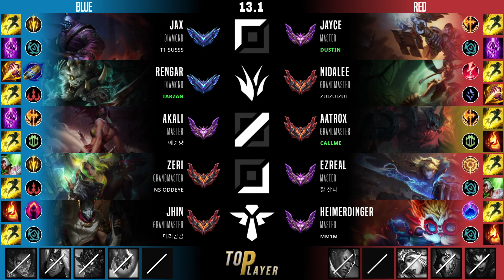천상계 미드 아트록스 템트리 룬 선혈 정복자 - GrandMaster Aatrox Mid vs Akali - 롤 KR 13.1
GrandMaster 천상계 Aatrox エイトロックス 아트록스 Атрокс 暗裔剑魔 厄薩斯 Mid 미드 中路 Item Build 아이템 빌드 Runes 룬

아트록스 아이템 빌드, 룬
선혈포식자 아트록스 미드
정복자 아트록스 미드

- Summary -
Summoner Name : NS Callme
Tier : GrandMaster 233 LP
Primary Rune : 정복자
Mythic Core Item : 선혈포식자
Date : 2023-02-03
Server : kr

- Timeline -
00:05 픽 및 밴
00:10 룬
00:15 능력치
00:26 스킬 빌드 순서
00:32 아이템 빌드 순서
03:06 Solo Kill
04:52 Solo Kill & Assist
06:55 Kill
10:14 Kill
11:04 Solo Kill & Double Kill & Assist
12:58 Assist
15:54 Solo Kill
17:15 Solo Kill & Double Kill
20:05 Assist
20:38 Solo Kill & Assist
21:26 Kill